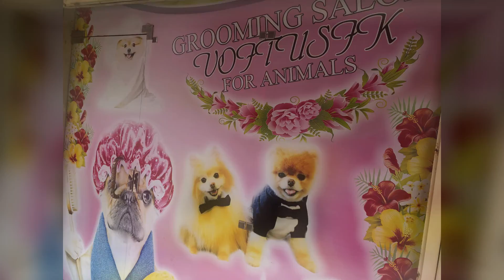Шпиц - Йорк - Мальтезе - салонная стрижка - THOR - Мастерская и Школа Груминга ВИКОНТ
Обучение по всему Миру!
Первые и единственные в России курсы грумингв
на государственной основе!
Государственный регистрационный номер
сертификата специалиста!
Лицензия на образовательную деятельность!
Стрижка собак, кошек, лошадей, грызунов.
Груминг, тримминг, стриппинг, арт-груминг, SPA-процедуры.
Курсы, мастер-классы, семинары, лекции, практика.
Уполномоченный представитель профессиональной косметики для животных Animology (Британия)
Мастер по грумингу: Татьяна Воронцова
режиссёр Дмитрий Топельберг

Worldwide education!
The first and only grooming courses in Russia
on a state basis!
State registration number of
specialist certificate!
License for educational activities!
Grooming of dogs, cats, horses, rodents.
Grooming, trimming, stripping, art grooming, SPA procedures.
Courses, master-classes, seminars, lectures, practice.
Authorized representative of professional cosmetics for animals Animology (UK)